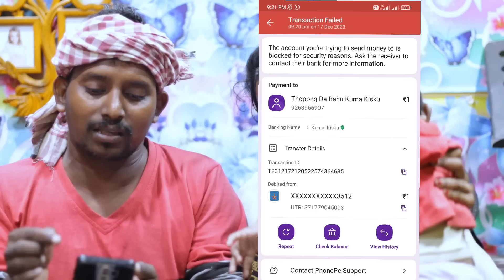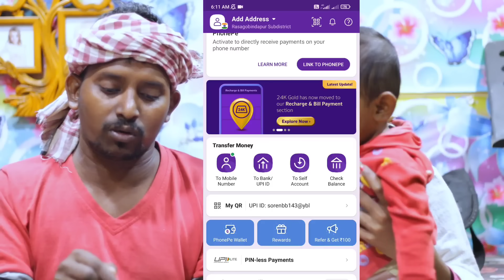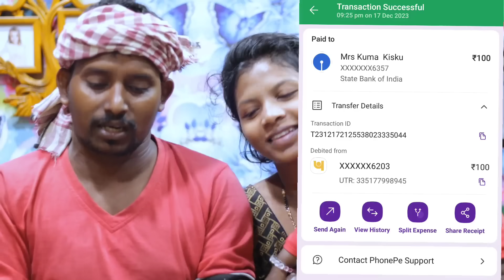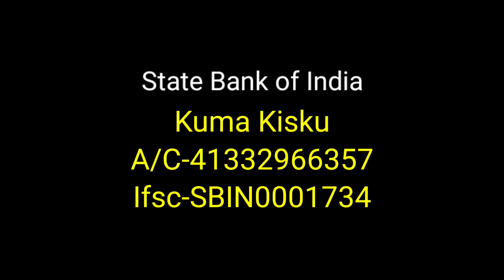Thopong Tudu ICU re Operation Chalu Akana/Phone Pay Number te Veja Problem Huyuh kana/Bahadur Soren